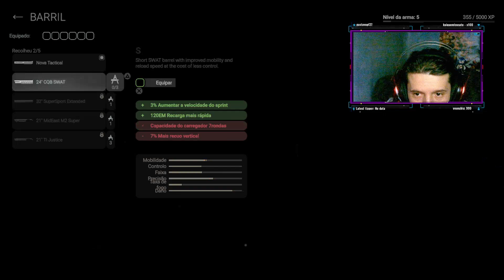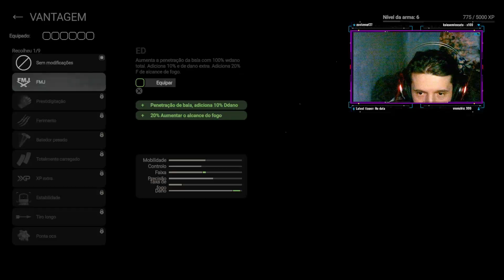Combat Master só pra passar o Tempo